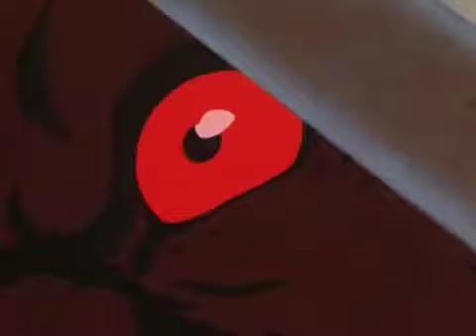BERSERK - AMV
KORN - DEAD BODIES EVERYWERE